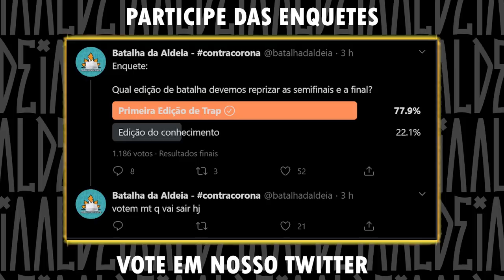KRAWK X MIKEZIN | GRANDE FINAL | EDIÇÃO TRAPSTAR | BDA REPRISE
NOVO HIT DO MIKEZIN NA PNPL

Salve galera, devido a limitação de grandes públicos e aglomerações realizamos a edição 186 pelo nosso canal da Twitch; A premiação da edição foram 200 reais.